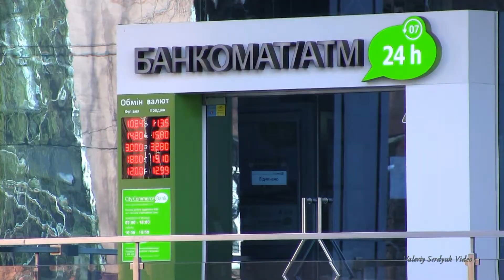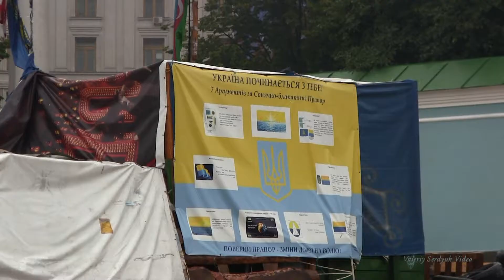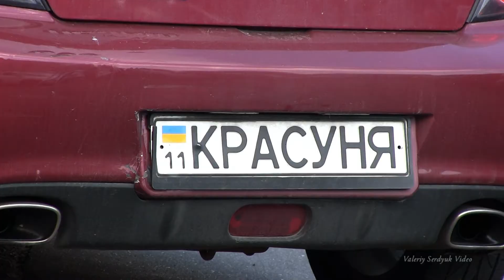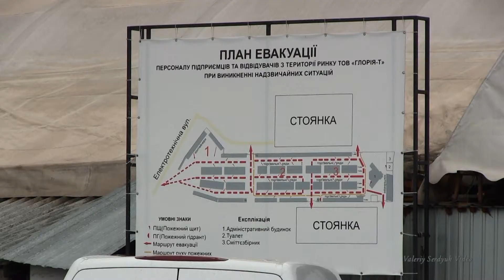Эпизоды из жизни города, часть 7, весна, лето и осень 2014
Фрагменты видео были сняты  в течение 9 месяцев 2014 года.